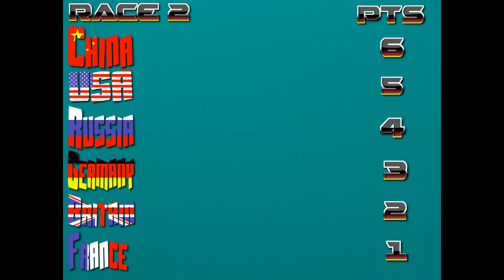Transport Fever At The Races Round 5 Race 4 (Diesel Haulage)